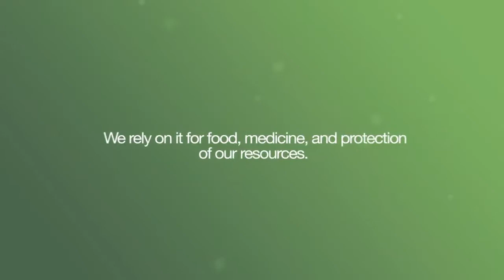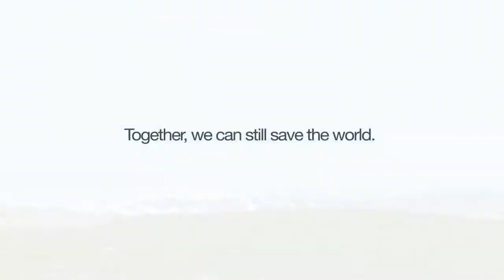iCUBE - Biodiversity Is Our Life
International Consortium of Universities for the Study of Biodiversity and the Environment (iCUBE) aims to bring together a core group of research universities from around the globe to address, for both research and education, issues and problems related to biodiversity and the environment.